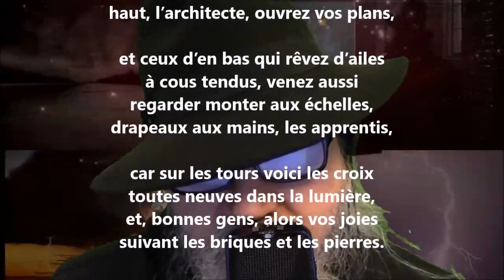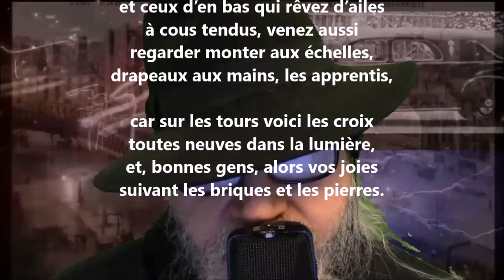Sur un autre air - Max Elskamp lu par Yvon Jean